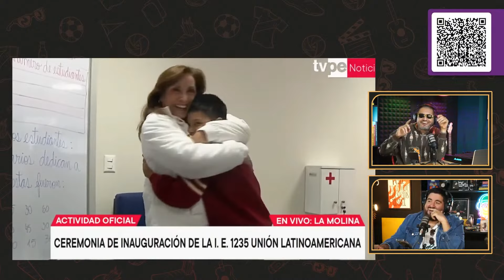DINA SE BURLA DE LA PRENSA PERUANA: LOS ENCIERRA Y PONE FRANCOTIRADORES (AHHH PERO CON CASTILLO)